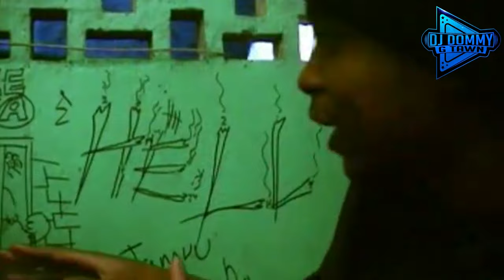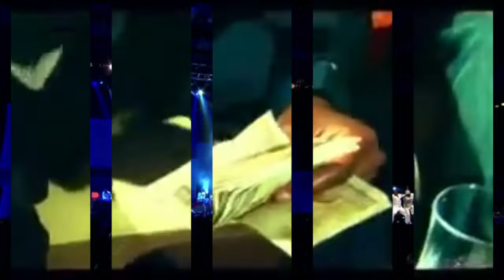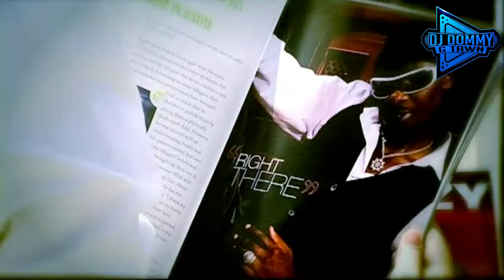THROWBACK GENGE (VOL.1) - DJ DOMMY G-TAWN FT NAMELESS,MEJJA,JUACALI,NONINI,MR LENNY,FLEXX,PILI PILI.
BEST OF THROWBACK GENGE VIBES VOL.1
MIXED AND MASTERED BY DJ DOMMY G-TAWN